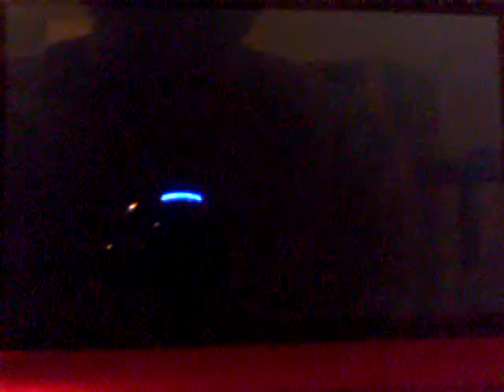pokemon rumble blast walkthorugh part 107 team battle ex-4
how predictable